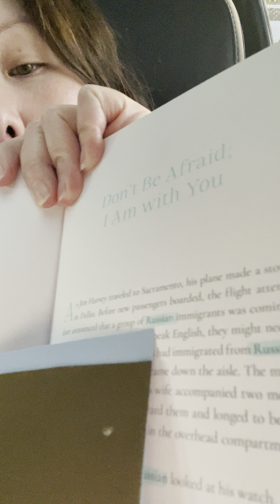Jeremiah 6: 🗣️ “I am bringing disaster” pt 4